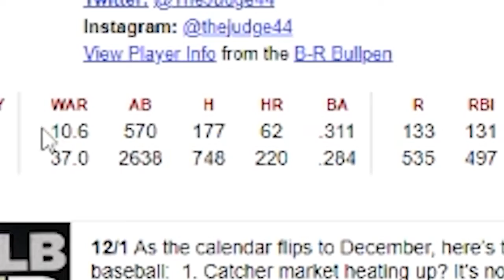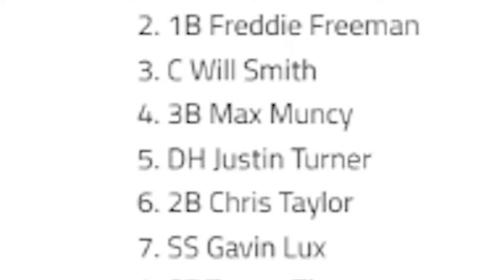What Team will sign MVP Aaron Judge...8 years 300 million per Jeff Passan/Jon Morosi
Aaron Judge sweepstakes is getting interesting...8 years 300 million per Jeff Passan and jon morosi. where will aaron judge land! will aaron judge be a dodger, a giant, a red sox, a met or where he might belong a yankee.

After aaron judges mvp season in 2023 trade rumors and free agency suggestions have been spiraling out of control. Will aaron judge get that 8 years 300 million contract or perhaps a bit more of the pie. I think aaron judge might repeat as an mvp and become a living icon where he goes or will he become a captain like derek jeter on the new york yankees!! imagine aaron judge together with someone like joc pederson mookie betts freddie freeman trea turner or even his home group the yankees with anthony rizzo gleyber torres and many more!!
inspired by shows like talkin baseball talkin yanks pinstripe strong!